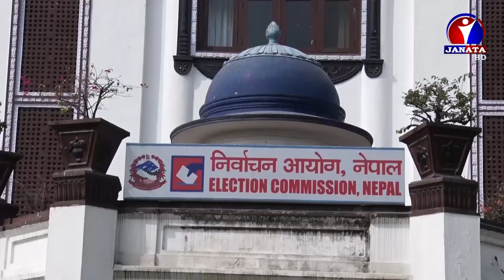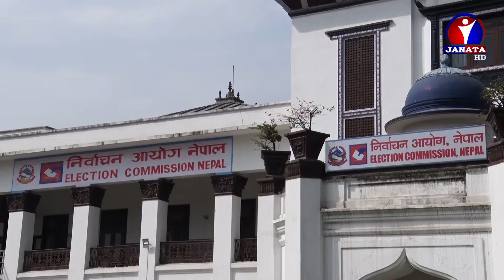स्थानीय तह निर्वाचन शान्तिपूर्ण सम्पन्न भएर मत गणना कार्य अन्तिम चरणमा || Chunabi Mahol || Election